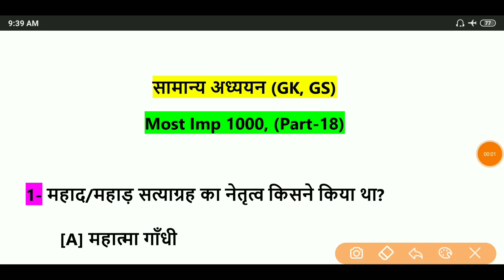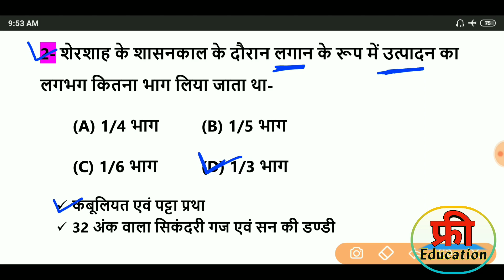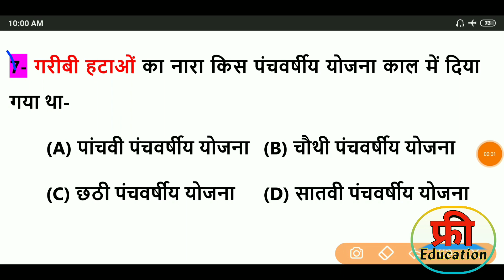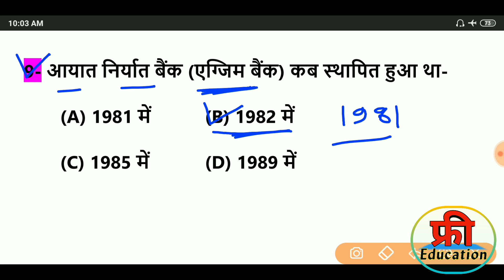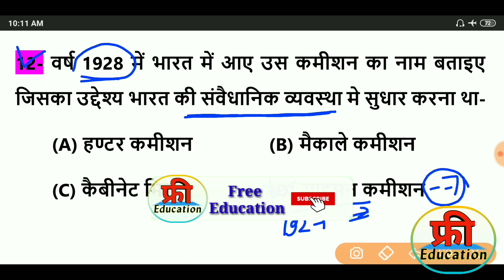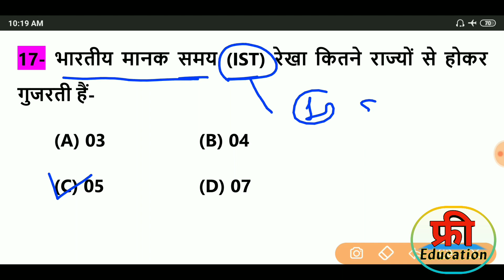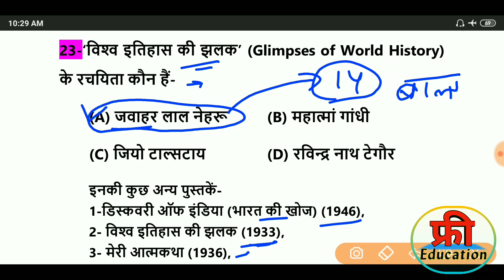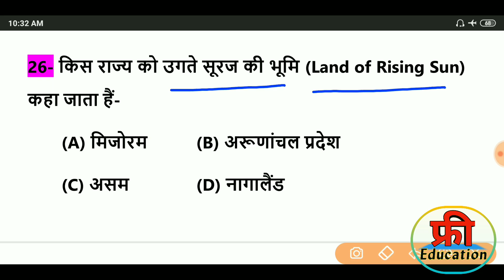Most important 1000 Gk, Gs Questions | सामान्य ज्ञान के 1000 महत्वपूर्ण प्रश्न| Most imp Gk Part-18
1000 gk gs important questions